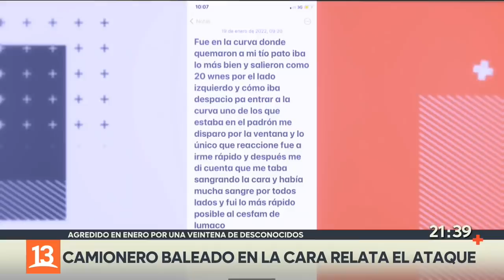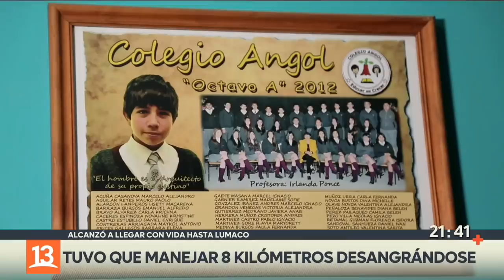Habla joven camionero baleado en la cara en La Araucanía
Tiene 23 años. Es camionero. Se desplazaba en la ruta que une Los Sauces con Lumaco, en la Región de La Araucanía, cuando fue baleado en la cara por una veintena de desconocidos. Logró escapar y manejó por varios kilómetros hasta el hospital.